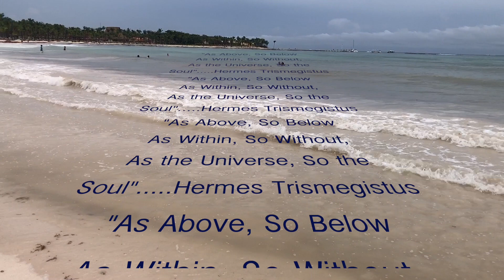As Above So Below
My journey over the past 3 years with nature and this beautiful planet.